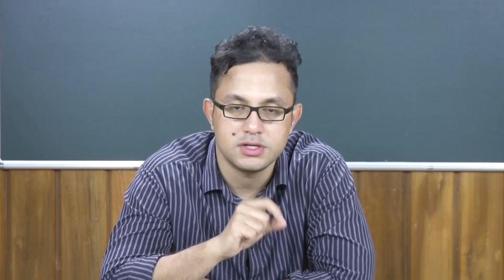Heart of Darkness (Part 3)